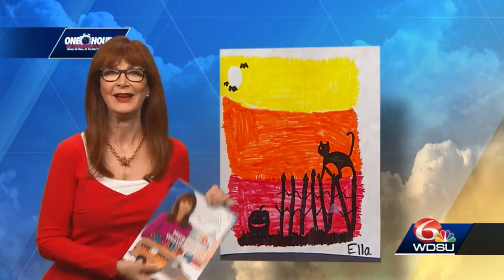Margaret's Weather Picture for November 2, 2020